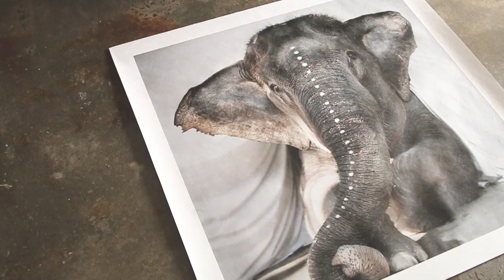norsu interiors Behind the Scenes - photoshoot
Videography: Stu Morley
Styling: Michelle Halford, The Design Chaser
Photography: Lisa Cohen
Art Direction: Kristy Sadlier and Nat Wheeler, norsu interiors